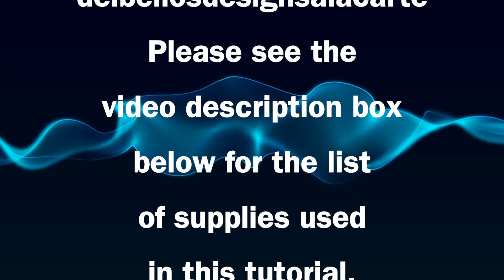"Stenciled Card & Gift Tag" Video Tutorial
Del Bello’s Designs is the largest US authorized retailer for Lavinia Stamps, Sweet Poppy Stencils, Card-io, Nellie’s Choice and so much more!  A full array of complementing craft supplies is available See below for supplies used.  Thanks!

For the Greeting Card:
Multifarious Card , White A6, cut to 4” x 6" for card panel
Yellow Cardstock, 65 lb., cut to 4.25" x 6.25" for matting card panel
White Cardstock, cut to 5" x 7" for card base: (alternative)

White Cardstock, cut to 3.75” x 1” for sentiment panel
Yellow Cardstock, cut to 4.10 “ x 1.1” for matting sentiment panel

Tape Runner: (alternative): Designer Dries Clear Liquid Adhesive by Art Glitter